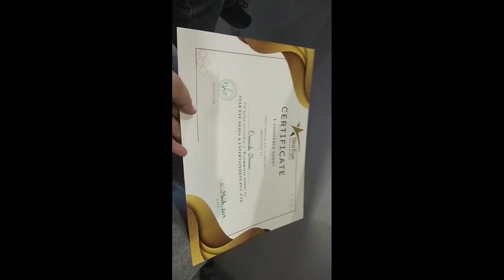To Isiliye Gye Hum Chandigarh || Chandigarh Vlog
Chandigarh
Chandigarh Vlog
Chandigarh Punjab
Chandigarh Punjab Haryana
Chandigarh haryana
Chandigarh blogger
Chandigarh vlogger
Chandigarh blogging
Chandigarh vlogging
shimla to Chandigarh
shimla se Chandigarh
Chandigarh kaise jaaye
Chandigarh ghumne ki jagah

Omaansh Zone Channel